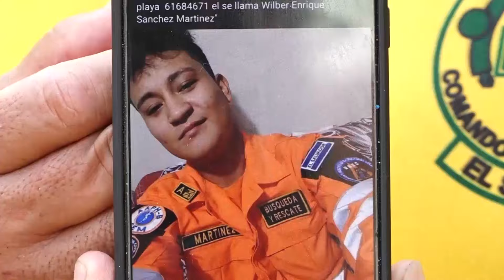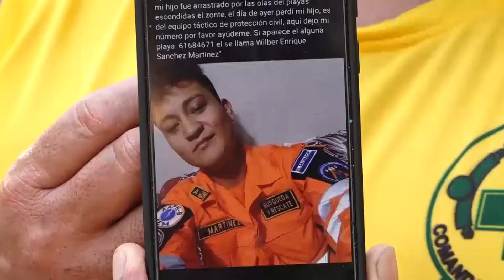Recuperan cuerpo de rescatisca fallecido en una playa de La Libertad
Después de horas de búsqueda, fue localizado el cadáver de un joven socorrista quien cayó desde un acantilado durante una práctica de rescate.